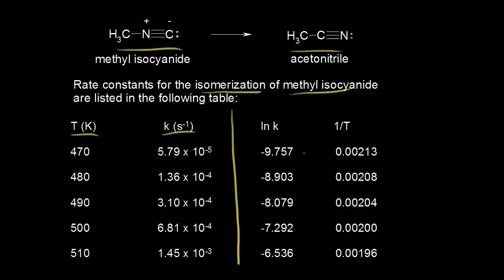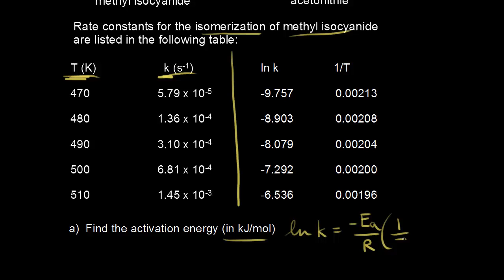Using the Arrhenius equation | Kinetics | Chemistry | Khan Academy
How to use the Arrhenius equation to calculate the activation energy.

Chemistry on Khan Academy: Did you know that everything is made out of chemicals? Chemistry is the study of matter: its composition, properties, and reactivity. This material roughly covers a first-year high school or college course, and a good understanding of algebra is helpful.